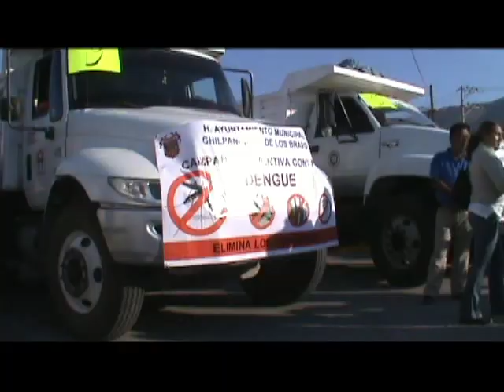RESEÑA VIDEOGRAFICA SEMANAL, NOVENA SEMANA DE 2013. MARIO MORENO ARCOS